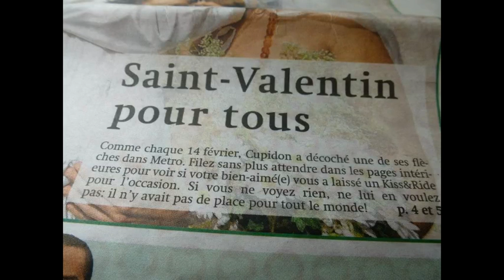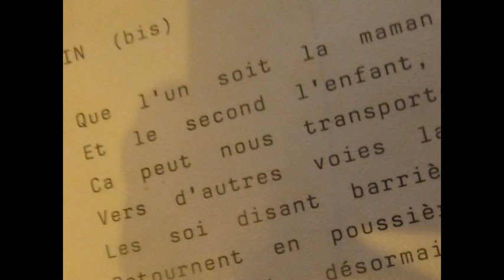HUGUES DRAYE : "Trop jeune, trop âgé" (paroles et musique : Hugues Draye)